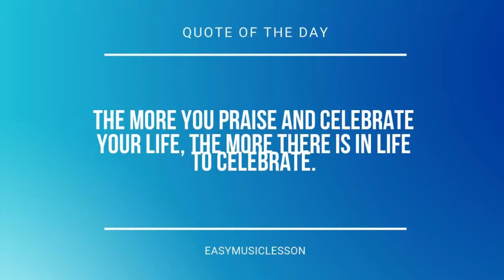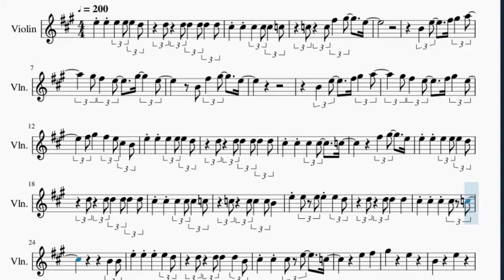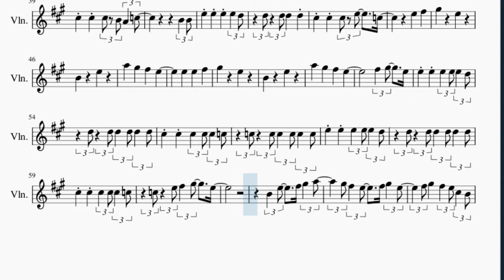Violin Sheet Music: How to play We'll be there (We Bare Bears Theme) by Estelle Swaray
Here is a sheet music/tab video on the song We'll be there (We Bare Bears Theme) by Estelle Swaray on the violin. A violin sheet music arrangement which is transposed to notes that are easily played by violin, for the song We'll be there (We Bare Bears Theme) by Estelle Swaray.

EasyViolinLesson teaches you to play the your favorite instrument, through well-arranged sheet music so that you too can learn how to play We'll be there (We Bare Bears Theme) by Estelle Swaray on the violin as fast as you can. A violin sheet music with backing tracks to help your play the song better.

Chords of Violin arrangement:
E Maj   D Maj   A Maj   D Dom 7   E Maj   D Maj   A Maj   D Dom 7
E Maj   D Maj   A Maj   D Dom 7   E Maj

Melody notes of Violin:
C#5   C#5   C#5   C#5 C#5   C5
C5   C5 F#5   G#5     E5
B4   E5     F#5 G#5   A5
G#5 F#5   E5     G#5     E5
B4   F#5   G#5     E5
G#5 F#5   E5     F#5 G#5   E5
F#5 G#5     F#5   E5 C#5   B4
C#5   C#5   C#5   C#5     C5
B4   B4
C#5   C#5   C#5 E5     C5
E5     F#5
G#5         E5
B4         E5
G#5         E5
B4         E5
A5     G#5     F#5     E5
B4 B4
C#5   C#5   C#5 B4 A4   C5
B4   B4
E5     F#5
G#5         E5
B4         E5
G#5         E5
B4         E5
C5   E5 F#5   G#5     E5